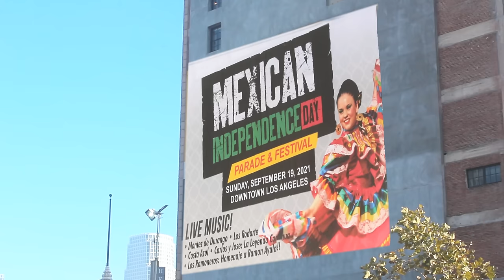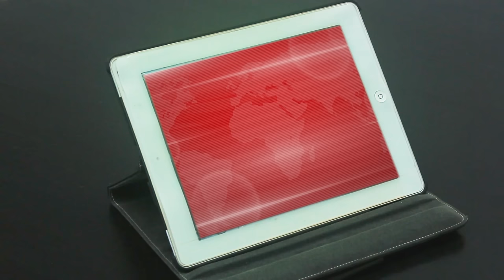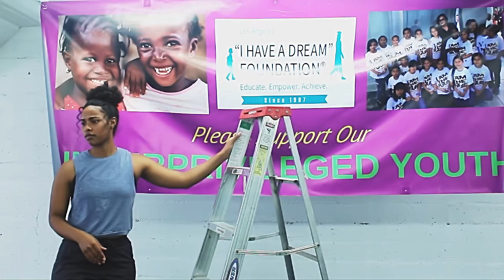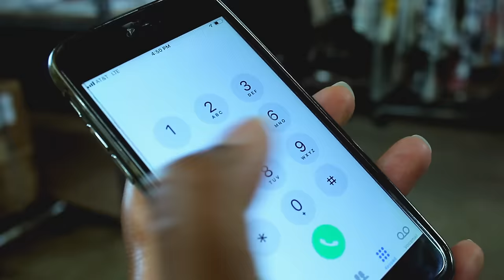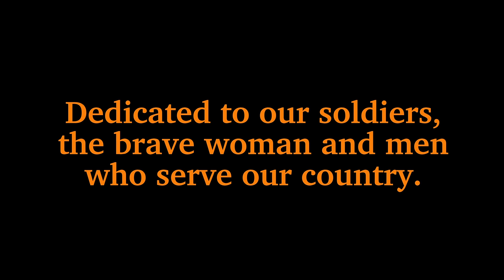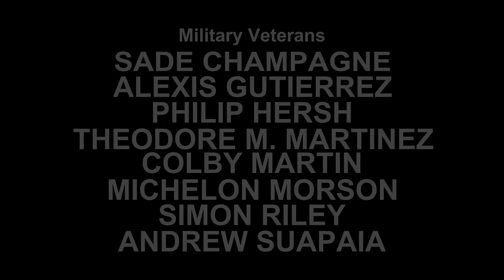KUNG FU FEMMES - "Bad Kill"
Please contribute to our film productions so we can keep going.  Thank you!

A traumatized, former woman Navy SEAL must fight to stop a white supremacist attack on a Mexican parade in Los Angeles.

with
SUNSERAY MORSON
MICHAEL RAY
CHRISSY BERGERON
HEATHER ALYSE BECKER
JULIANNA BARNINGER
MAX OZER
PETER IVANOV
KARL SCHREYER
JONAS GROSSERHODE
MARIA LEICY
TORREY LAWRENCE
MICHELLE MANU
GILBERTO MENDEZ
CALI JAELYNN McCREE
MANIK BAHL
SADE CHAMPAGNE
ALEXIS GUTIERREZ
PHILIP HERSH
THEODORE MARK MARTINEZ
COLBY MARTIN
MICHELON MORSON
SIMON RILEY
ANDREW SUAPAIA

Martial Arts Director
and Fight Choreographer
TERRY TANEIE

Assistant Fight Choreographers
SHOTA TAMADA
ANASTASIA TANEIE

Fight Makeup by
SUNSERAY MORSON
TONY LAUDATI

Cameramen
TONY LAUDATI
TERRY TANEIE
SHOTA TAMADA

Still Photographer
ANASTASIA TANEIE

News Flash Voiceover
JULIET PICARD

Edited by
TONY LAUDATI

Casting Support Services
BREAKDOWN SERVICES

Location Rentals
STUDIODTLA.COM
1114STUDIOS.COM

SHOCKWAVE-SOUND

TONY LAUDATI